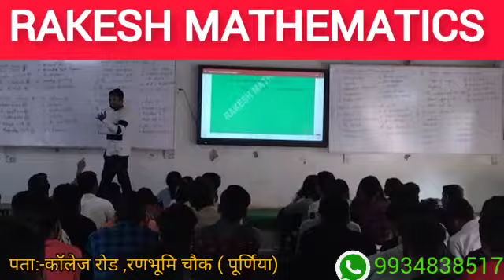Sunday special offline class By Rakesh sir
Rakesh mathematics
Rakesh mathematics purnia